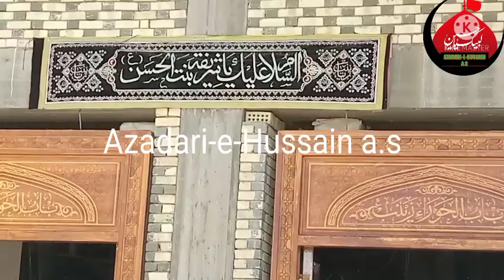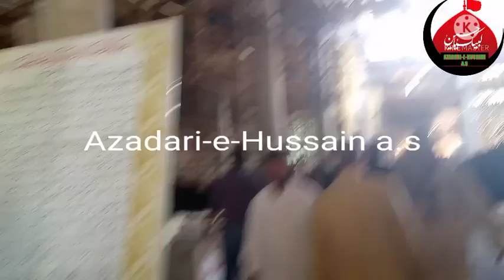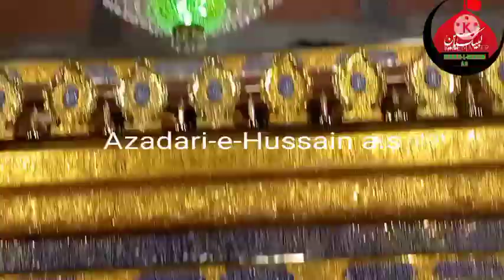Ziyarat Zari Mubarak||Syeda Shareefa binte Imam Ul Hassan a.s||Hilla City,Iraq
Ziyarat zari mubarak Syeda Shareefa binte Imam Hassan a.s